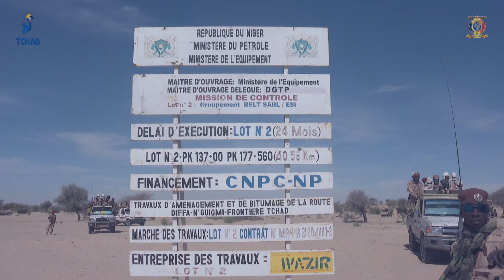INFRASTRUCTURES - L'état des lieux des travaux du tronçons Bol - Liwa - Rig-Rig